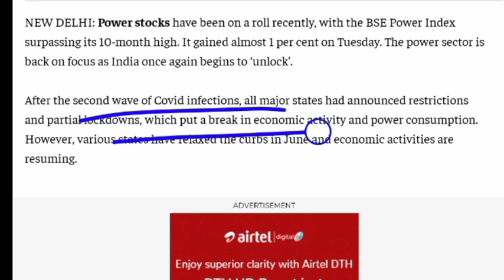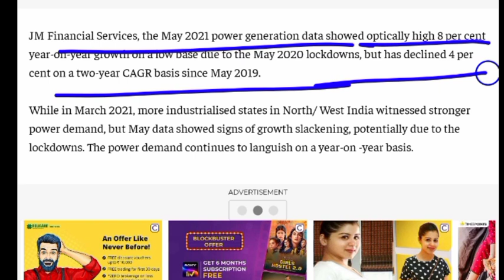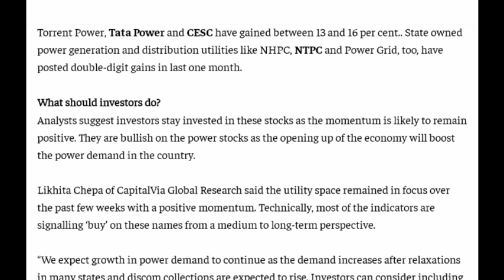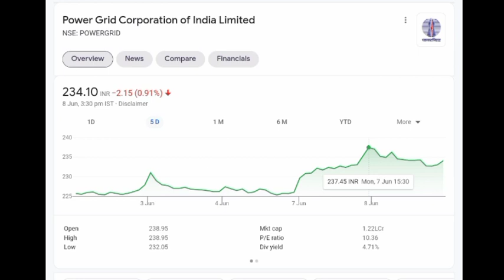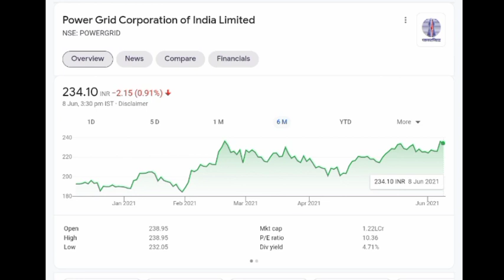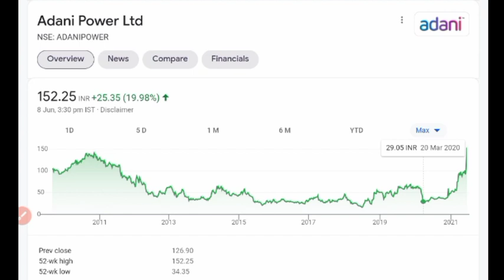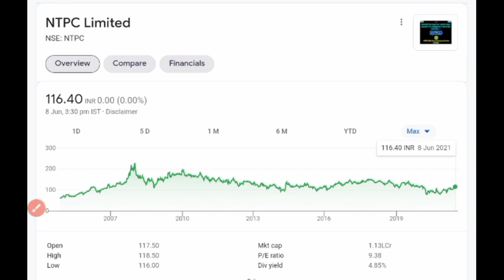BREAKING NEWS 💥POWER STOCKS ON FOCUS 💥 POWER GRID SHARE 💥 ADANI POWER SHARE 💥 TORRENT POWER SHARE 💥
adani power share news anil singhvi,
adani power share mukul agrawal,
adani power share news in english,

power grid share latest news today,
power grid share news today,
power grid share today,
tata power share details,
tata power share english,